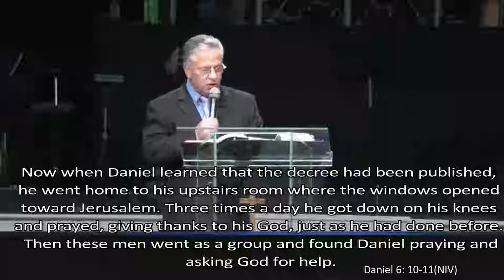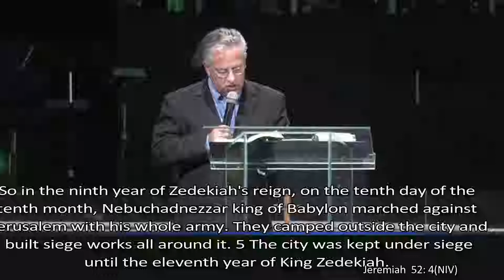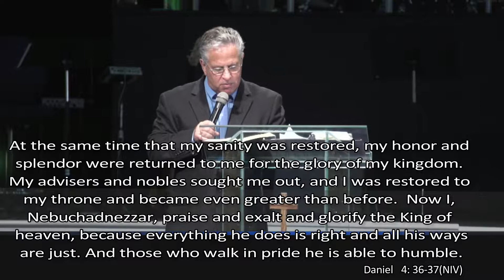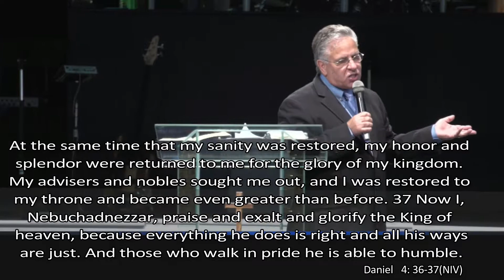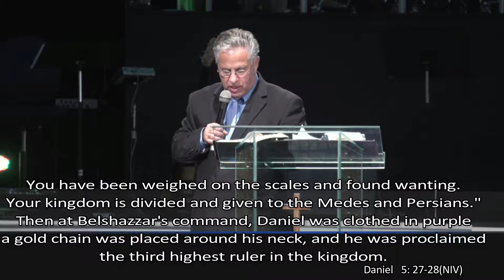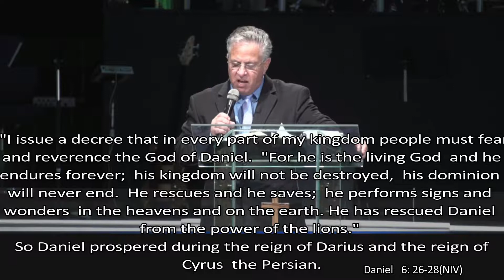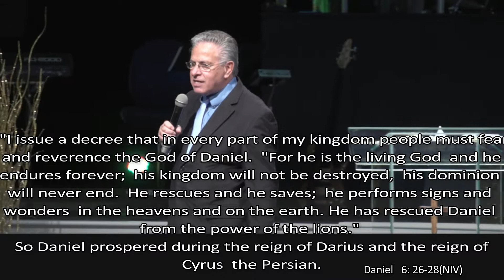The Race to Thanksgiving - Dr Peter Wyns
Dr. Peter Wyns Speaking at Antioch International Church how we should always be thankful to God, even under adverse situations.
"Thanksgiving is the test meter if you have love, peace and joy in your life."